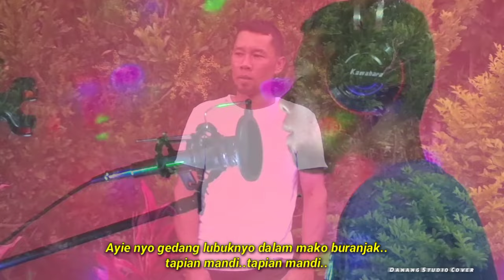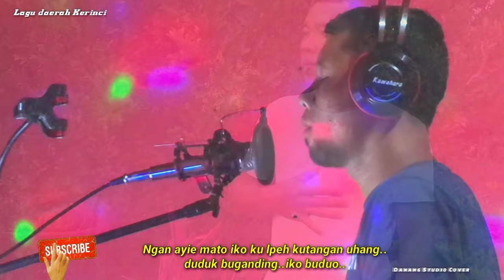Lagu kerinci SIRIH PUMBUANG: Cover By: Wo Emrian/Cipt: Anse/Depa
Ass w... Dangan ucapan kami ini tidak pernah lupa mengucapkan rasa hormat kami setinggi dan sebesar apapun kepda teman teman semua nya,dan terutama skali kepda pihak youtube tentu nya,Ya,baik didlalam channel kita ini saya menampikan video cover lagu dan konten konten lain sebagai nya Ya, tentu nya yg distujui oleh pihak youtube, dan juga didalam video ini, saya tidak niat untuk menyinggung pihak mana pun, ini adalah video Cover lagu atau konten konten yang lain juga tentu nya.Dengn penghargaan kami atas nama hak Cipt nya itu tetap kami cantum kan di video video tersebut,oleh karna itu pula demi kita menjaga nama nama baik orang orang yang tersebut tentu nya, dan kita ini juga adalah seni hiburan untuk kt semua juga agar kita semua bisa terhibur dengan baik..🙏🙏

Terimakasih...
Salam dari saya Danang suara..🙏🙏